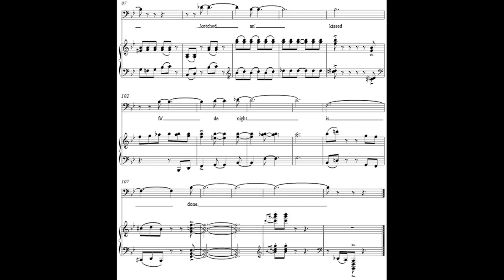A Frolic. by Robert Herrick - Poem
A Frolic. by Robert Herrick

Bring me my rosebuds, drawer, come;

    So, while I thus sit crown'd,

    I'll drink the aged Cćcubum,

    Until the roof turn round.